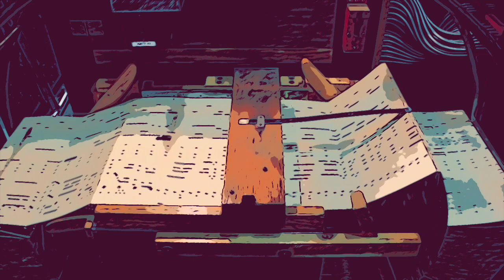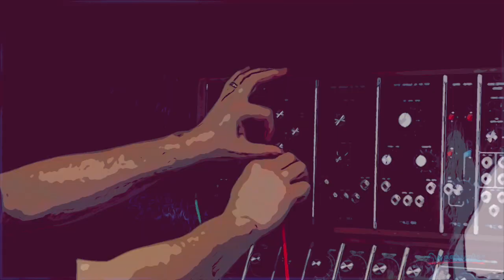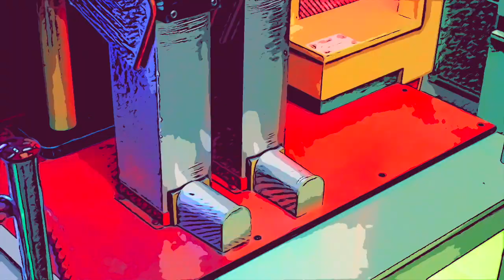Wildflower - Now the party ends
Written, played, recorded and produced by Wildflower (Sytse Bloem).

Wildflower studio. Leeuwarden / The Netherlands.
11 november 2020